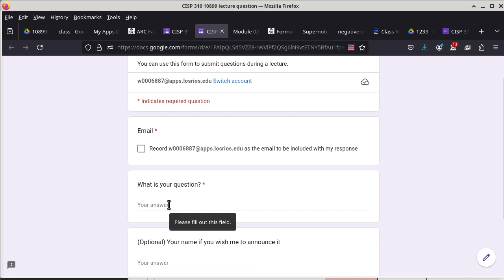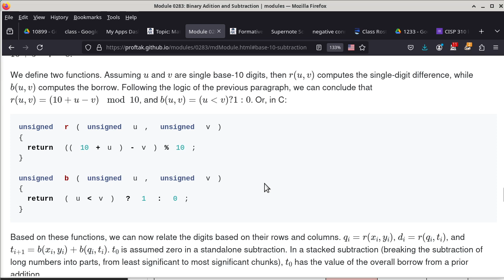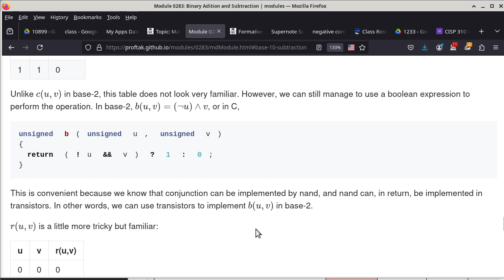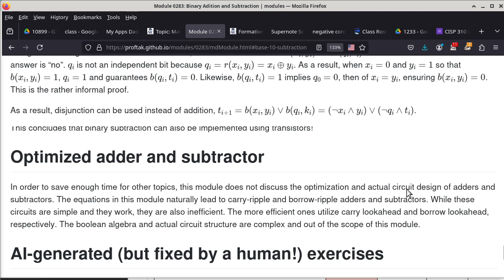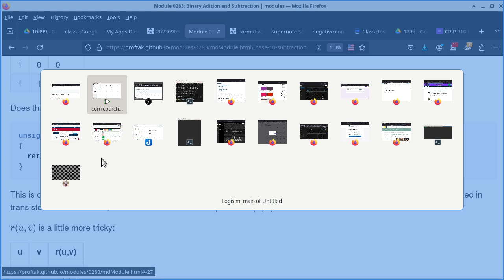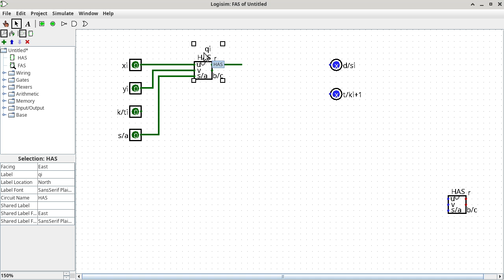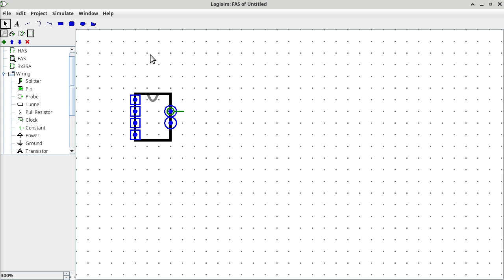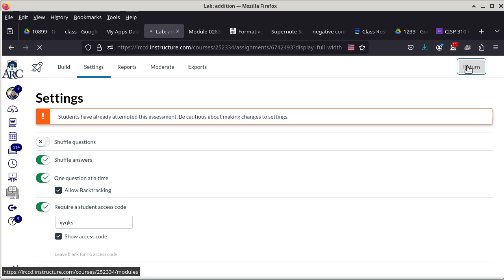20240905 CISP 310 subtraction, adder/subtractor circuit